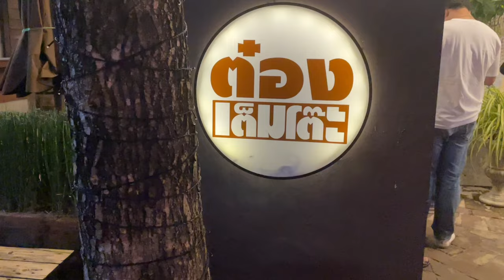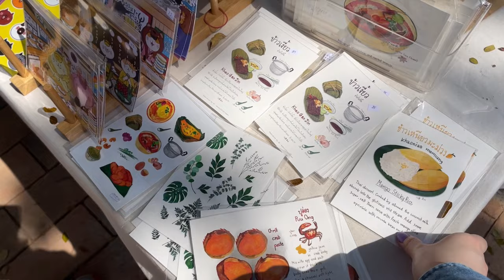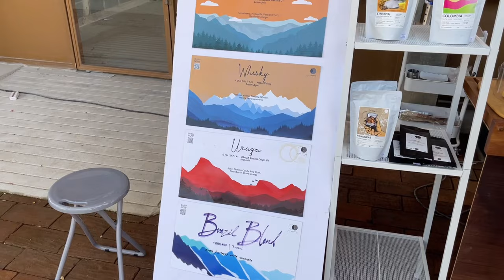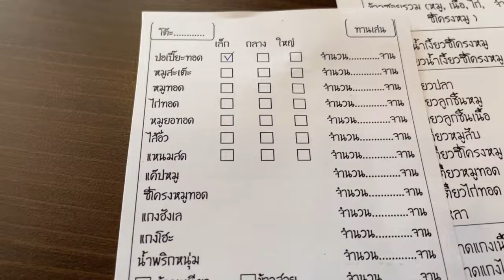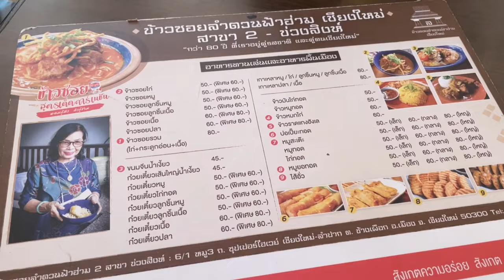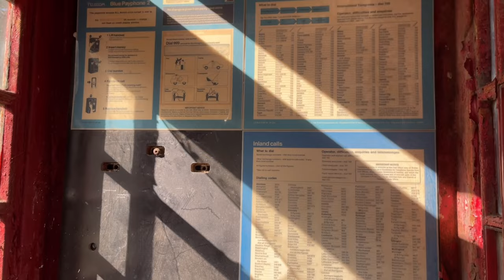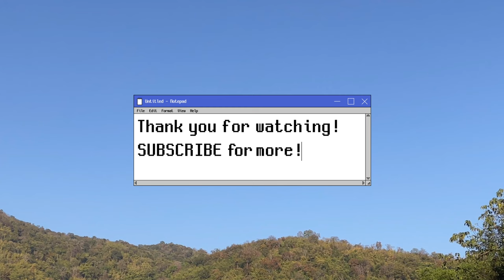[vlog] Chiangmai 2022 Trip Ep 1 | night market | shopping | MemoirW [멤와더블유] | [ENG/TH cc]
HelloW!

Chapters:
0:00 preview
0:44 intro
1:07 dinner
2:34 night market
3:32 breakfast
4:39 Jing Jai Market
12:10 lunch
13:56 Mon Jodd
17:04 outro
17:18 next video preview

Location : 11 13 Nimmanahaeminda Road, Suthep, อำเภอเ มือง, Chiang Mai 50200

Location : 45 Atsadathon Rd, Pa Tan Sub-district, Mueang Chiang Mai District, Chiang Mai 50300

Location : เลขที่ 8 ซอย 8 หมู่ 2 ตำบล โป่งแยง อำเภอแม่ริม เชียงใหม่ 50180